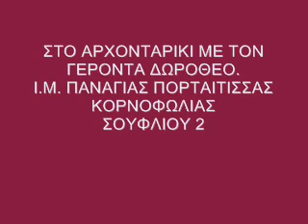Αρχονταρίκι με τον Γέροντα Δωρόθεο | Ι.Μ. Κορνοφωλιάς Σουφλίου - 3